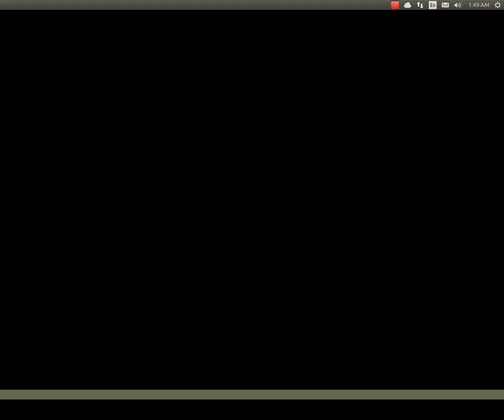Super Crate Box on Ubuntu linux with Wine 1.7.16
Super Crate Box running on Ubuntu linux with Wine

Vlambeer's SUPER CRATE BOX is coming to bring back the glory of the golden arcade age, when all that really mattered was getting on that high score list. Grab your baseball cap and loosen your pants, it's time to fight endless hordes of enemies and collect every weapon crate you can. Prepare for an arcade delight with tight controls, refreshing game mechanics, cracking retro art and a terribly hip chiptune soundtrack.